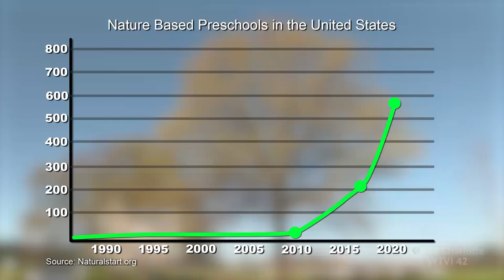The Anne Springs Close Greenway Preschool | Carolina Impact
Visit the Anne Springs Close Greenway Preschool. A unique nature based learning experience where the outdoors is the classroom, the Anne Springs Close Greenway is a nature preserve that connects our youngest community members with nature.

00:00 Introduction
01:03 Kids just being themselves
02:01 Making friends and gaining confidence
02:53 Having fun and learning about nature
04:08 The preschools first class
04:56 The numbers behind the success